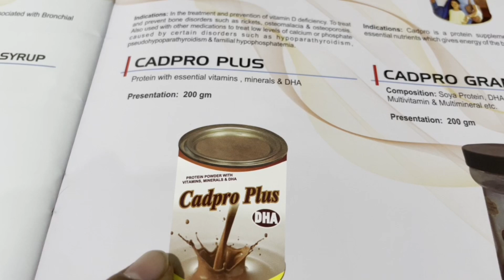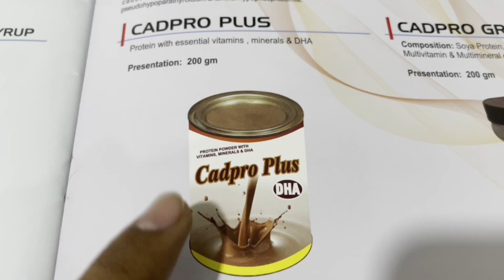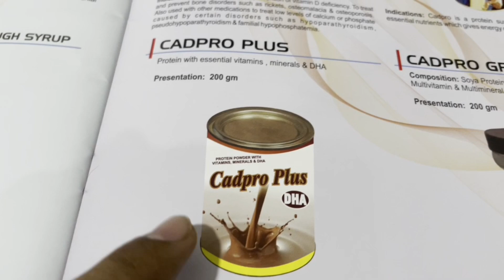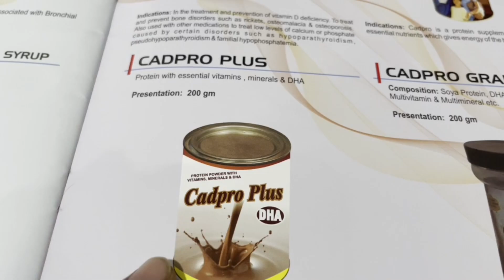Cadpro Plus Powder Full Information In Hindi | Uses | Side effects | Dosage